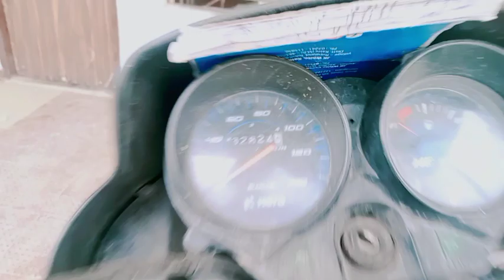na jane kya chhot gya h